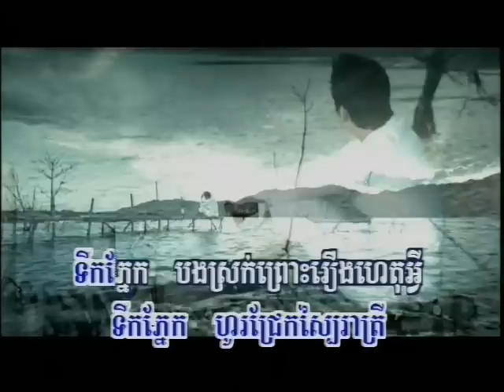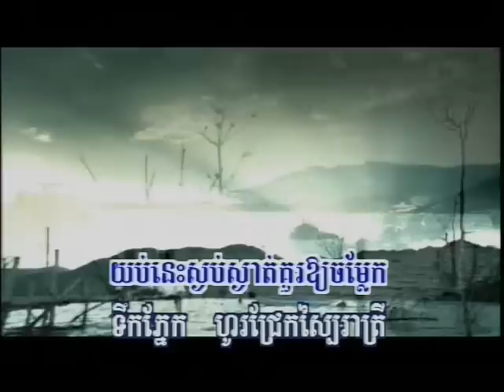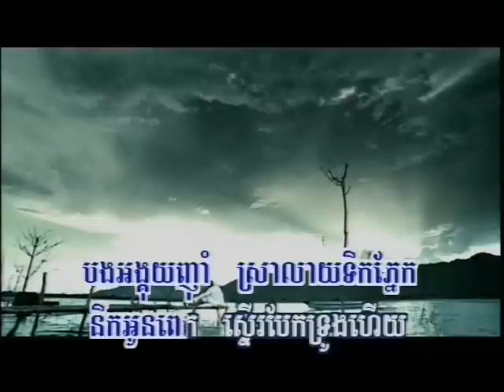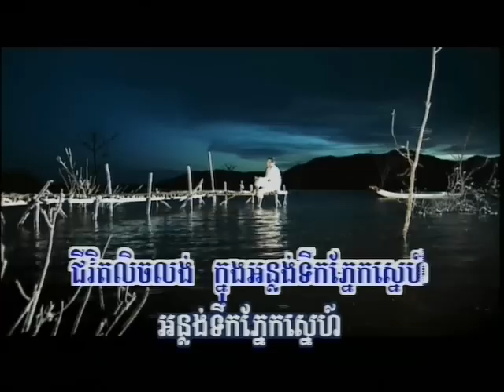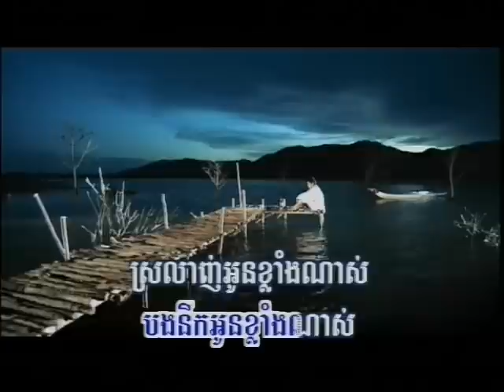ladies, please sing Chhet sovanpannha version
ME SINGING THIS SONG 006...